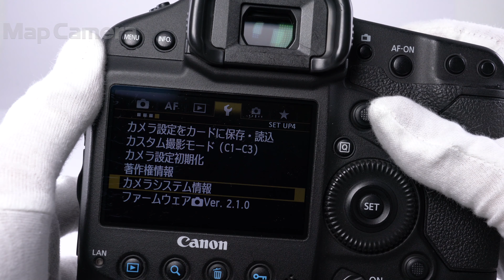Canon (キヤノン) EOS-1D X 並品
Canon (キヤノン) EOS-1D X

【付属品】
取扱説明書・チャージャー・バッテリー・KUROストラップ

【人気の理由とは？】信頼のフラグシップ機。前の世代といえども、フラッグシップの魅力は健在！コストパフォーマンスに優れた名機を手に入れるチャンスです。

【シャッター回数】シャッターユニット交換済みのため1万回以下。(メーカー公表耐久回数：40万回)カメラ表示は1,002,000以下と表示されます。
店頭展?などによりシャッター数は変動する場合があります。
【その他】耐久処置済（シャッターユニット交換済）です。